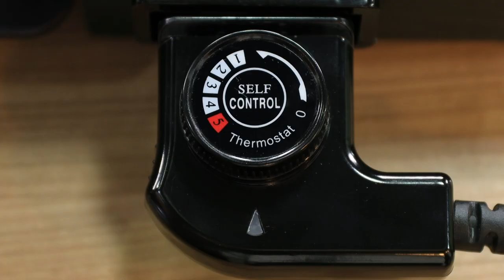MV Mall | Smart Home เตาปิ้งย่างอเนกประสงค์ พร้อมหม้อชาบู รุ่น SM-EG1506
Smarthome เตาปิ้งย่างอเนกประสงค์พร้อมหม้อสุกี้ รุ่น SM-EG1506 สามารถทำปิ้งย่างบาร์บีคิวและชาบูได้ในเวลาเดียวกัน กระทะเคลือบ non-stick ไม่ติดกระทะ ปรับระดับความร้อนได้ตามต้องการ ฝาแก้วใสเห็นอาหารภายใน และทนความร้อนสูง ทำความสะอาดง่าย ดีไซน์สวยงาม กำลังไฟฟ้า 1500 วัตต์ กระทะย่างและหม้อต้มเคลือบ non-stick อาหารไม่ติดกระทะ สามารถประกอบอาหารได้หลากหลายรูปแบบ เช่น ต้ม ผัด ทอด ปิ้ง ย่าง